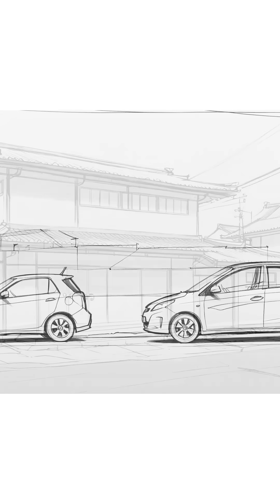If Nothing Changes... Does Time Still Exist? | In Simple Terms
What is time, really?
In this short from In Simple Terms, we explore a scene inspired by Tales From the Loop — where the world stands still, and nothing changes. When everything freezes, does time keep flowing… or does it vanish completely?

This thought experiment leads to a powerful realization:
Time equals change.
No change, no time — not even in theory.